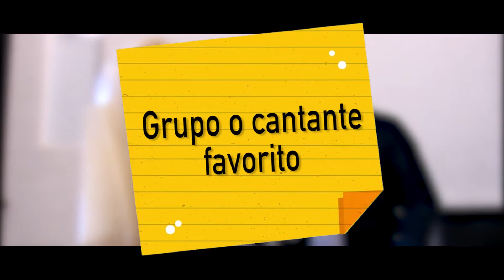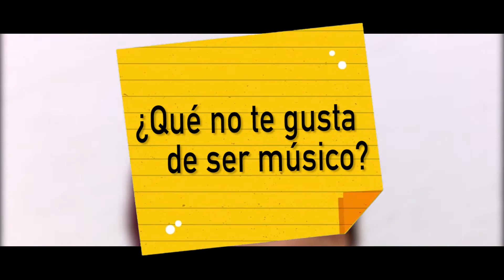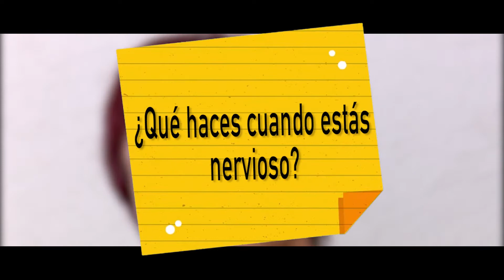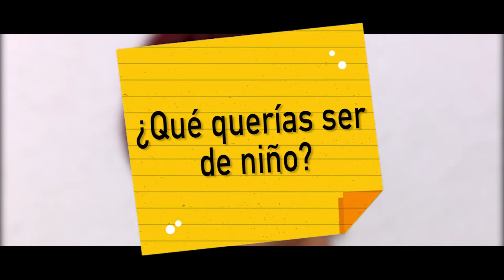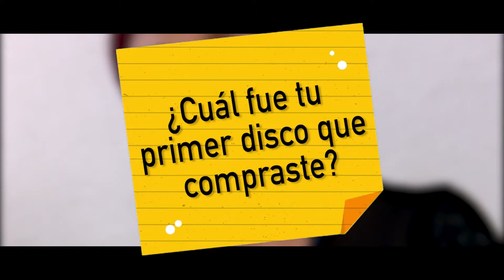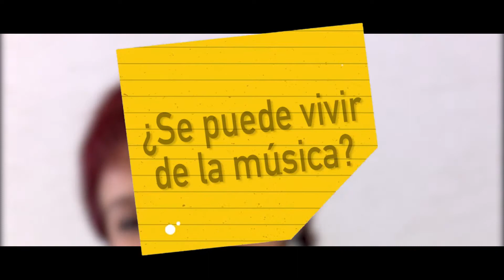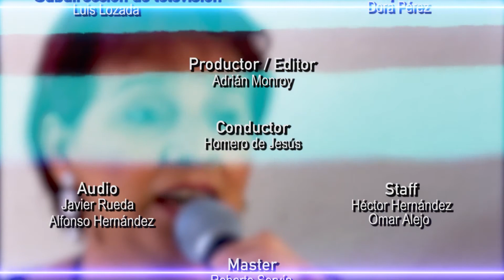LA BOHEMIA Dueto Kalech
Dueto conformado por Marco y Angy, originarios de la Ciudad de México, con más de 20 años en el medio, versátiles en su música.